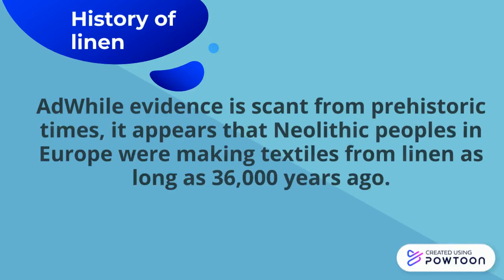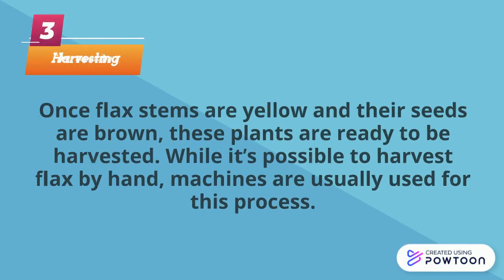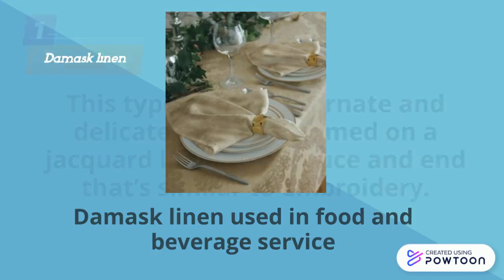Types of linen (HTH139)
Hello, my name is Herlley bin Jaubin from class HM1102A2.

This video is prepared for my HTH139 assignment 1 assessment.